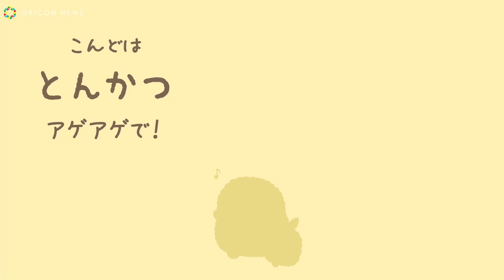Sumikko Gurashi Debuts First Rap Song in Collaboration with Suntory's "BOSS Cafe Base"!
Latest News☛

This year marks the 10th anniversary of "Sumikko Gurashi," which is collaborating with Suntory's "BOSS Cafe Base." A new video has been released for this occasion.

The video features the first-ever rap song by Sumikko Gurashi, introducing various ways to mix and enjoy BOSS Cafe Base.